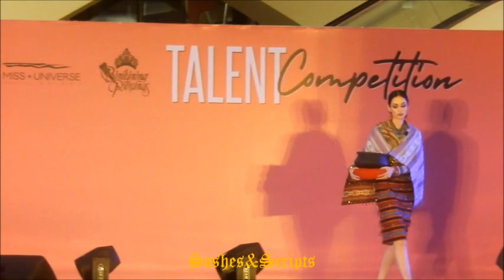Hannah Arnold - Bb. Pilipinas 2019 Talent Competition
Binibining Pilipinas candidate from Masbate, Hannah Arnold during the Talent Competition...
The 5'11" Filipino-Australian beauty grew up in Canberra, Australia but kept up with her Filipino roots. Here she is dancing the Banga Dance of the Cordilleras...